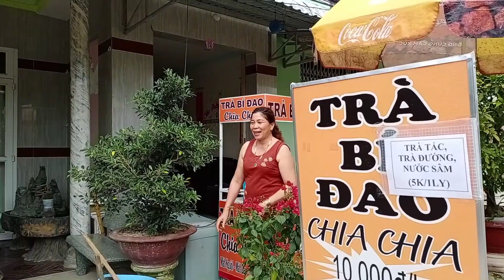Báo giá mai vàng Bến Tre, sứ, cây Đa Nhật Bản ngày 30/10/2019 📲 0968548782 A Tha (Quê Dừa)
mai bentre baogia quedua mientay vang maivang baogiamaivang maivangbentre ngay#30/10/2019#2019#dừa#baogiamaivangcantho#tha#su#nhatban
Muốn giao lưu cây alô trực tiếp chủ cây sđt trên Tiêu đề địa chỉ xã An Phú Trung huyện Ba Tri tỉnh Bến Tre